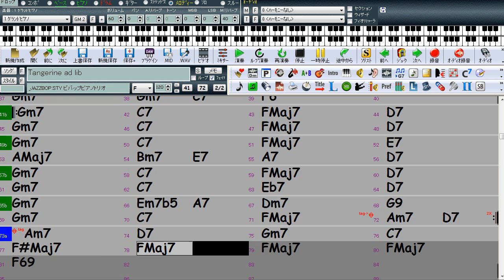リズムトレーニング 8Tb-2 (Tangerine 120)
アタマのリズムを小さくしてあるので、惑わされないように弾く